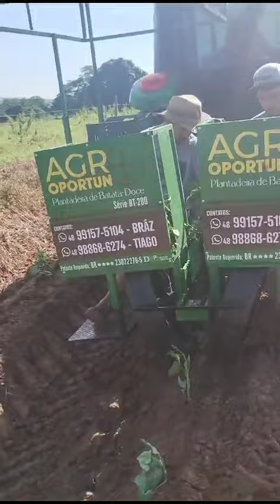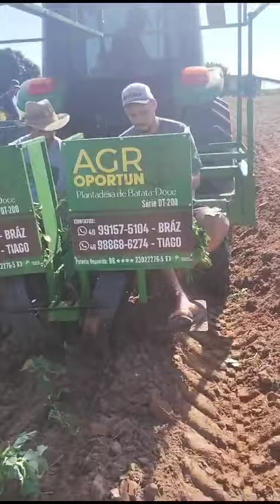AGRO OPORTUNO plantadeira de batata doce em Braúna SP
Vídeo de Tiago